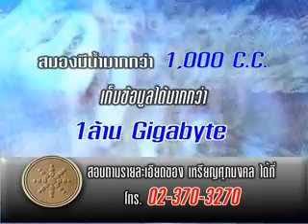ทหาร p1 d13 พลเอกกิตติ รัตนฉายากับศุภณัฐ ดอนจันทร์ supanut donchan ดอน แดนสวรรค์